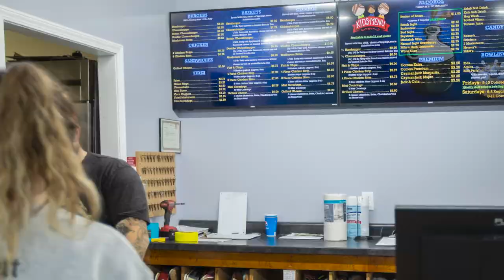Tuxies Ten Pin - Belleville Kansas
Bowling is back on the square in Belleville!
After years of work and planning to purchase the Belleville Bowl, Skyler and Ashley Tuxhorn opened Tuxies Ten Pin this fall just in time for the start of their fall bowling leagues. For those of you that remember the Belleville Bowl as the place with the 1980’s scoring system and poor lighting, you aren’t going to believe what the Tuxhorn’s have done with the place.
A brand-new state of the art scoring system with 50 inch flat screens was installed earlier this year, which allows for automated scoring along with 15 unique games styles such as standard 10 pin, 9 pin, odds, evens splits and much more.
The scoring system also integrates with their point-of-sale system, which makes it easy for patrons to order food and drinks while they bowl and tab out at the end of their session. Speaking of food and drinks.
As part of their upgrades the Tuxhorn’s installed a commercial kitchen with a flattop grill and friers to provide an outstanding menu that includes burgers, sandwiches, and a large assortment of sides. In addition to bringing bowling back to the square, they’ve brought lunch back to the square, and offer a fast and delicious lunch option for Belleville’s downtown business community.
They offer a large selection of bottled and canned beers and have installed a soda fountain to provide soft drinks.
One of their favorite services they offer is hosting special events. They are open to host your next birthday party or office party and are happy to put up the bumpers for people new to bowling. Bowling and a movie night have never been more convenient with the Blair Theater right next door. Tuxies also hosts special needs bowling activities during the day, and installed a special wheelchair lift to make this possible.
The Swedish-American State Bank wants to recognize Skylar for his 15 years of service as a submariner and sonar technician in the US Navy, and for the commitment he and Ashley have brought to make this project a reality. A Big Belleville Main Street Salute to Tuxies Ten Pin for bringing bowling back to the square, Welcome Home to the Swedish-American State Bank, equal housing lender, member FDIC.